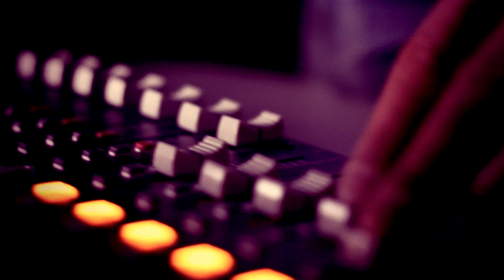Vilnius Temperature On Stage | Markas Palubenka | Flashback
Vilnius Temperature On Stage | Markas Palubenka

We continue our shows with second artist on stage - this time solo performing Markas Palubenka! First of all, we would like to give big thanks to our sponsor and friends who helped to realize such unique party - Soulbox and all staff, Tomas Markevičius, KarolisVyšniauskas, Martyna Jovaišaitė, Augustinas Paukštė, Anatolijus Chudoba, Linas Jurevičius and those who supported and came that evening to party !

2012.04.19